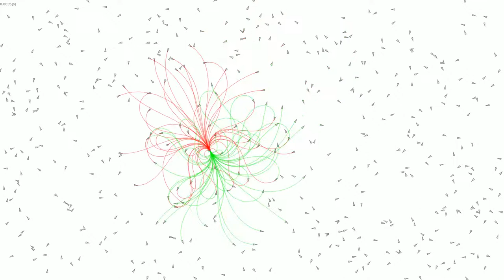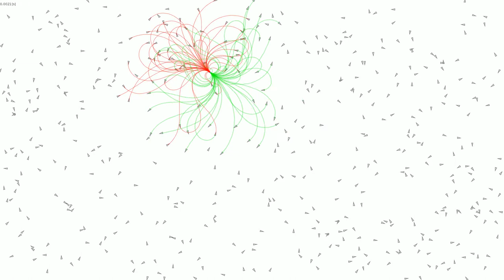k-nearest Clothoids for waypoints in SE(2)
random position is generated with simplex noise